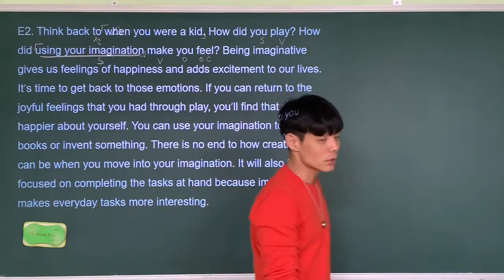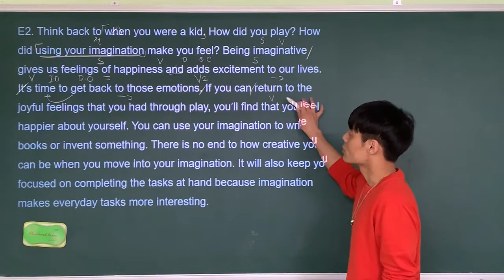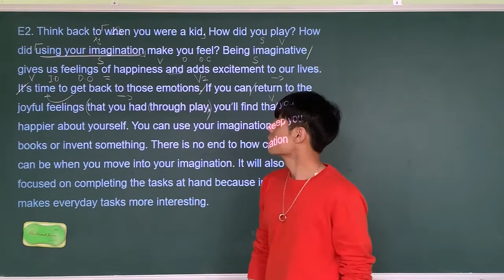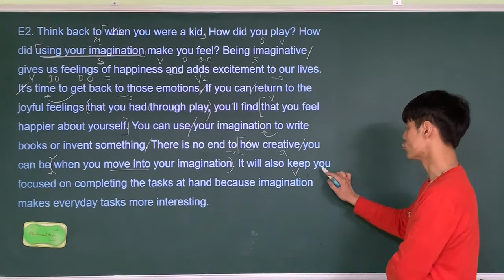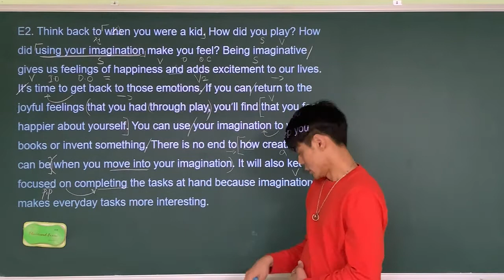리딩파워 유형편완성 Unit2 - E2 by Jaden.